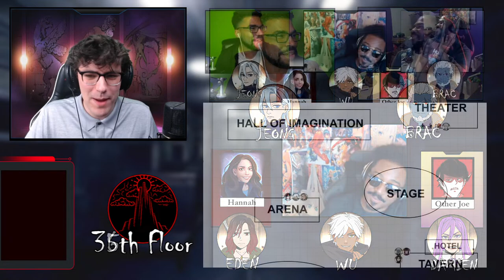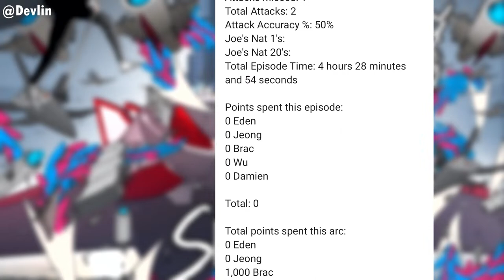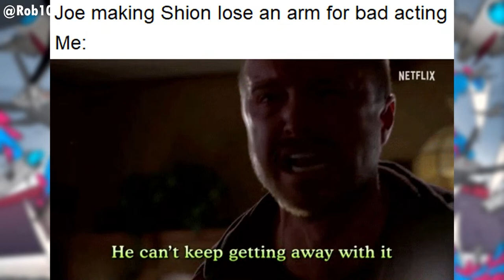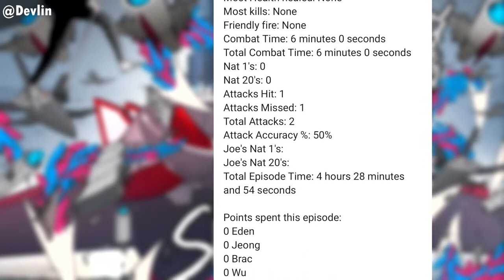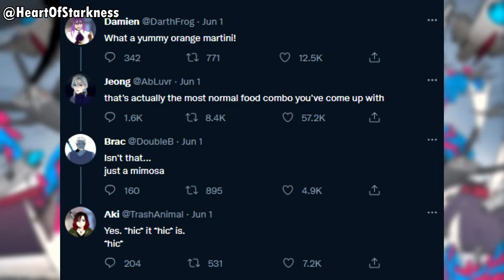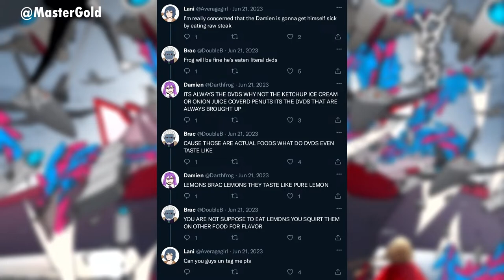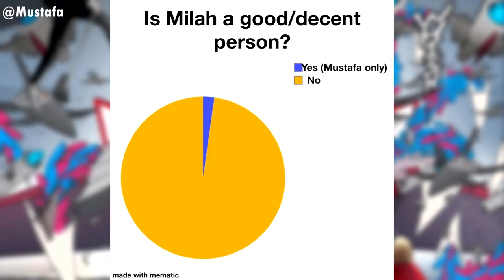Towers & Gods Ep. 69 - Frog Family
Episode 69: Frog Family. Team Recall re-enters the Soul Mirror on the 36th Floor after a narrow escape from fighting Growler, a member of Lucius's Team charged with "cleaning up the messes" on the Hell Train. Upon entering, they eventually find themselves partaking in Damien's Trial within the mirror, performing puppet shows and suffering the consequences for a bad performance. However, Damien vanishes, re-appearing in a perfect home with his perfect family.

Opening Song by  @Wazmoband